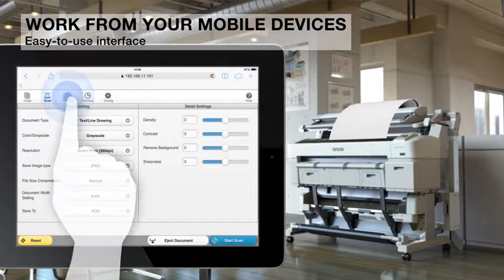EPSON SC-T SERİSİ RENKLİ İÇ MEKAN BASKI